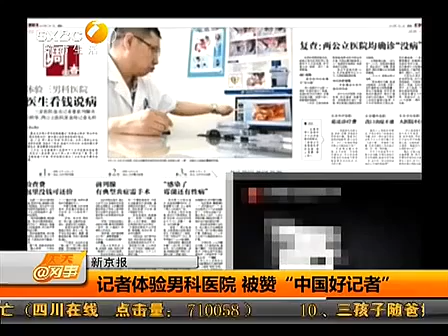China News]中国好记者：记者亲身体验男科医院服务